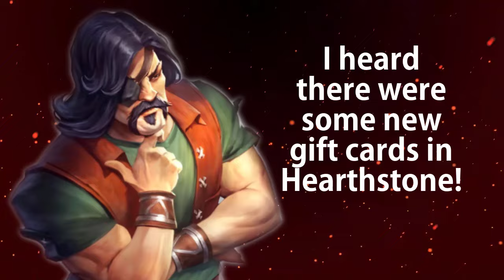That is Scary...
Scary new card in hearthstone